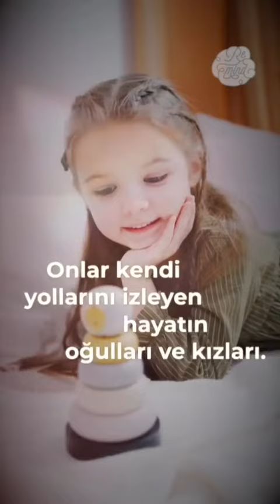Her ebeveynin bilincinde olması gereken öğreti farkındalığı ...